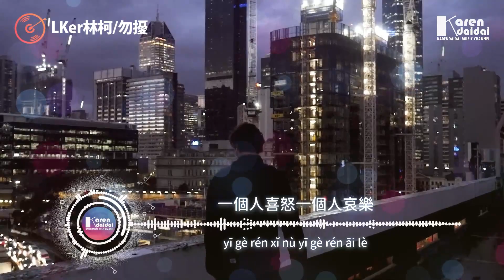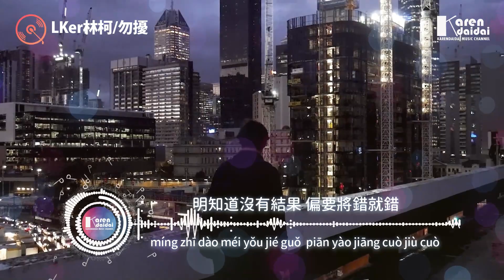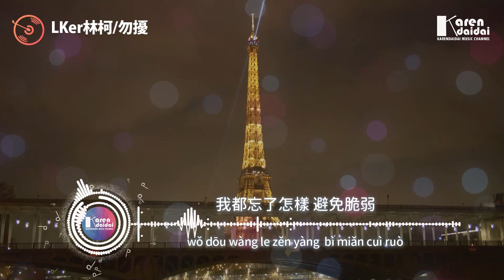LKer林柯 - 勿擾「後來的你沒有再打擾我 ，選擇了三心二意的生活。」【動態歌詞/Pinyin Lyrics】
LKer林柯 - 勿擾「後來的你沒有再打擾我 ，選擇了三心二意的生活。」
作詞：周仁
作曲：星野一
編曲：勝嶼
錄音：烏英劍
混音：羅瑞麟
和聲：楊騏夢
製作人：勝嶼

晚點了麼 等了很久的列車
帶了一些你最愛吃的堅果
很長時間 還記得你的幸運色
所以我穿了一件藍色的條格

還熟悉嗎 這條街曾牽手走過
有的店面人少有的人多
那棵樹下 長椅你坐我左側
如今被堆在不起眼的角落 那後來呢

後來的你沒有再打擾我
選擇了三心二意的生活
明知道沒有結果 偏要將錯就錯
你都忘了 如此生分的我

一個人喜怒一個人哀樂
熬過了這場風波 會變得成熟嗎
我都忘了怎樣 避免脆弱

00:00:00​ LKer林柯 - 勿擾
00:00:50​ (副歌/𝘾𝙝𝙤𝙧𝙪𝙨)